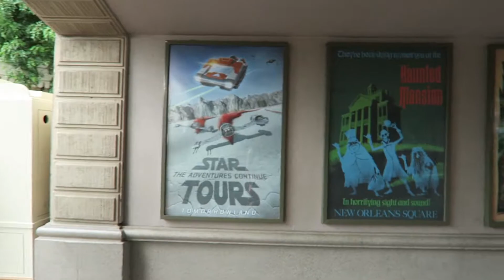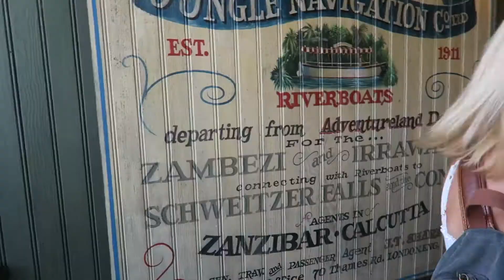PIRATES OF THE CARIBBEAN, POOH BEAR & DOLE WHIP ~ California Vlogs Day Seven Part One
In today's vlog we are in Disneyland park where we ride Pirates of the Caribbean, Winnie the Pooh and eat some delicious dole whip!

CLICK SEE MORE FOR IMPORTANT STUFF!